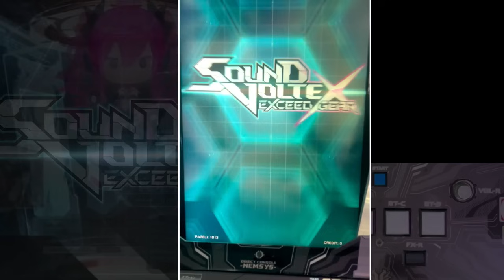【最難関撃破】ボルテⅢラスボスのラクリマを遂にPUCしました!!!! Lachryma《Re:Queen'M》〖GRV20〗 PUC【SDVX】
皆様お久しぶりです。BPLS3もオフシーズンとなり今日から動画投稿を再開していこうと思います。
一発目にこんな良い動画を作れてうれしいです修行して強くなった姿をぜひ見てください。

コメント欄やTwitterのDMなどでリクエスト受け付けてます( ˇ-ˇ )フォロー是非よろしくお願いします！

このチャンネルの翻訳者さん
English→Sp3000
한국어→쇼핑카트